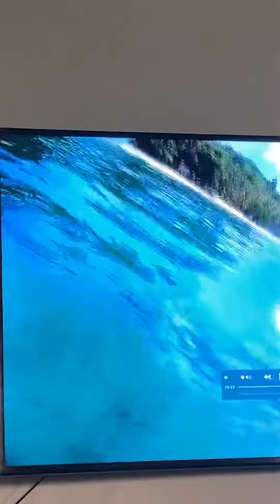James forgot to remove his sleeper when he went under water … funny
Swimming  underwater at putto Gallera.
Marie stine official